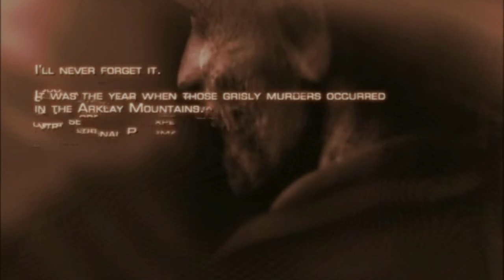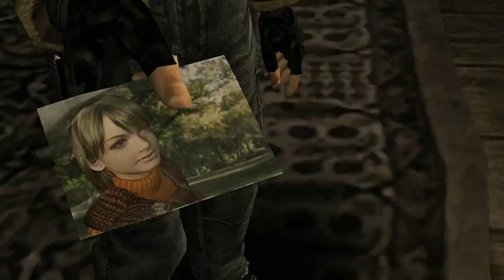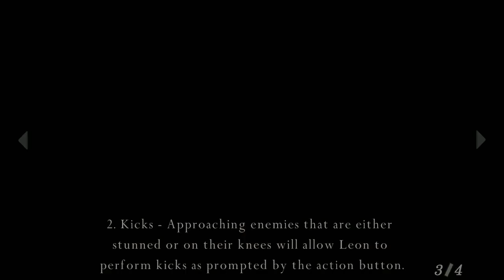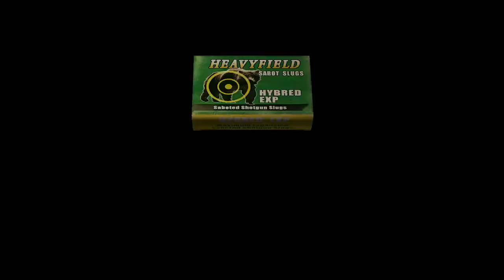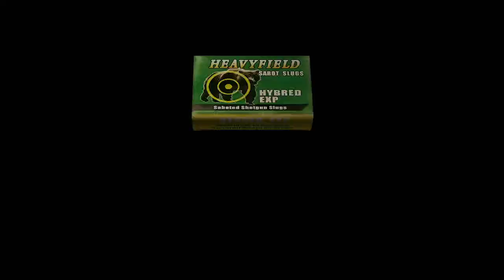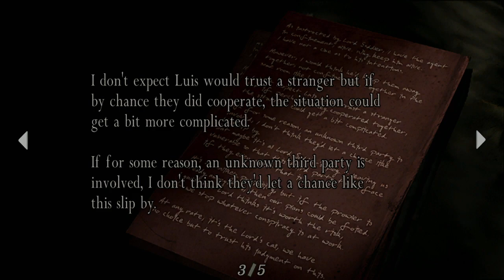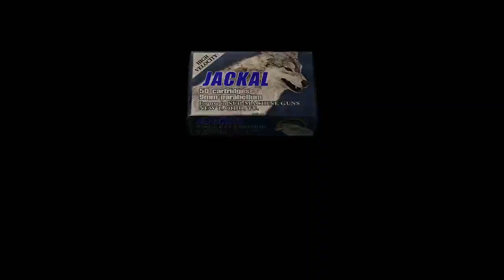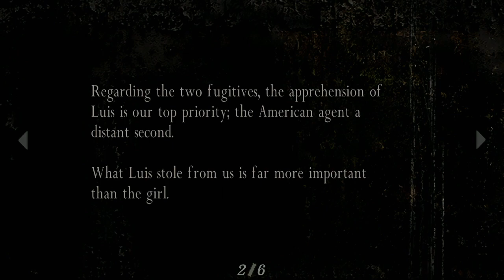Let's Play Resident Evil 4 (PS4)-Episode 1